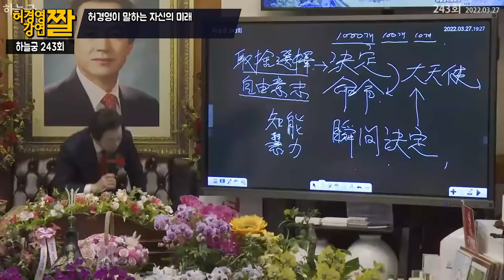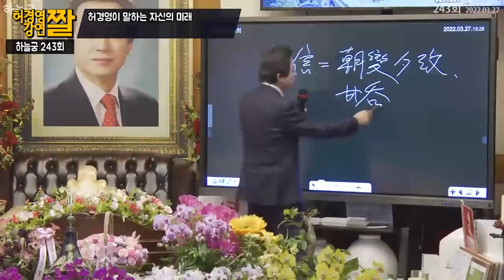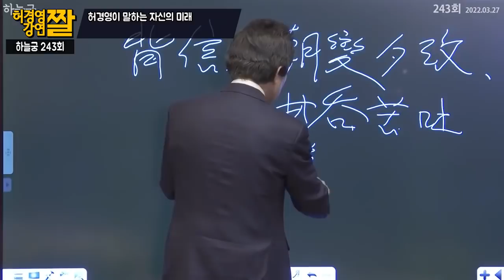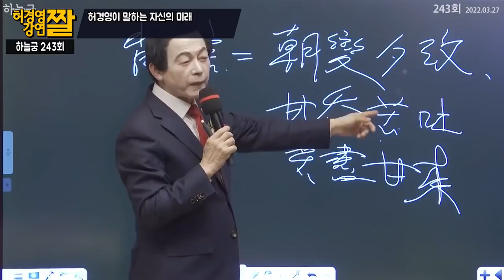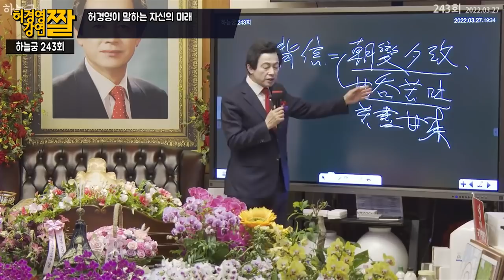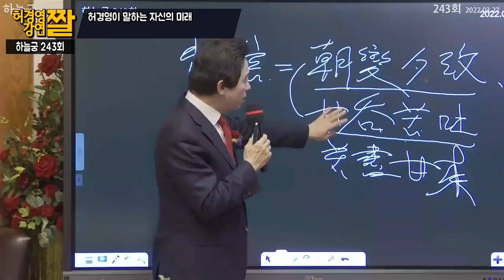허경영이 말하는 자신의 미래